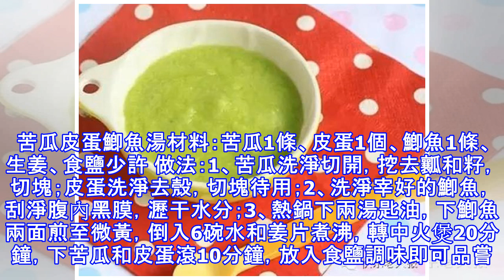夏天喝『苦瓜片泡水』！竟然有這麼驚人的奇效！很多人都不知道！趕緊收藏！